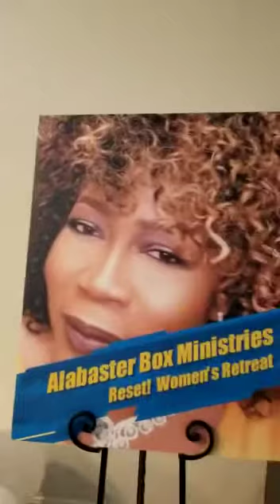Reset! Women's Retreat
Breakfast chat - Welcome!